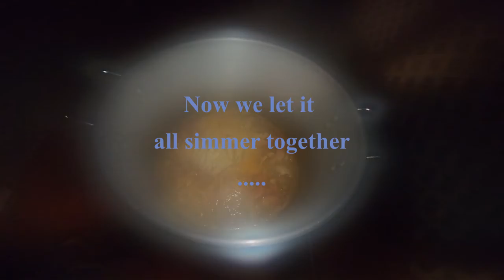Cioppino for 10 !!! Dungeness Crab, Salmon, Halibut , shrimp, and clams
We made a delicious Cioppino for our family and everyone loved it! Kids too!

  For those who don't know- It is said to have originated at the Fisherman's Wharf in San Francisco and was an Italian inspired dish created by a fusion of people who were all working together in the fishing fleets. They would come together and combine what they had from their days catch. Soon caught on as a menu regular in the seafood restaurants in San Francisco and beyond.
  It is an amazing soup-stew with the most unique and desirable flavor. It is made of a mix of simple vegetables, mostly for flavor. Its broth-base is made of white wine, crushed tomatoes and a delicious array of flavor, then you add whatever fresh seafood you can get. Traditionally, I believe it was said to be Halibut, Clams, Muscles and Dungeness Crab but I have had many different combinations.

Here is a basic outline of the recipe we used for this video for you to try and hopefully enjoy! I recommend it with a baguette or garlic bread and salad.

olive oil and-or butter
salt & pepper
minced garlic to your preference
large white or yellow onion chopped
red onion chopped
bell peppers chopped
celery stalks chopped
white wine
spices
crushed tomatoes
water  --make sure you add water to dilute your wine base
halibut
salmon
clams
shrimp
cleaned dungeness crab
follow us @thecatchandthekeeper